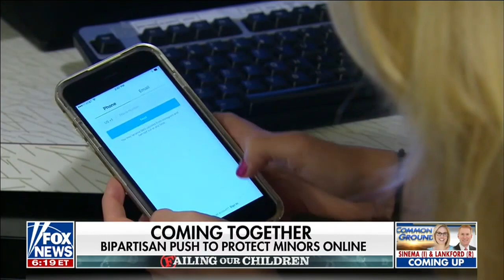Blackburn, Blumenthal Join Fox News To Announce Growing Bipartisan Support for Kids Online Safety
Aishah Hasnie gives report on the Kids Online Safety Act, which was reintroduced this week by Senator Marsha Blackburn and Senator Richard Blumenthal.